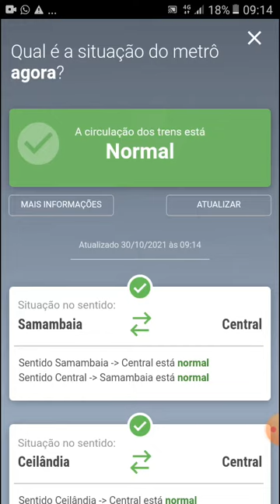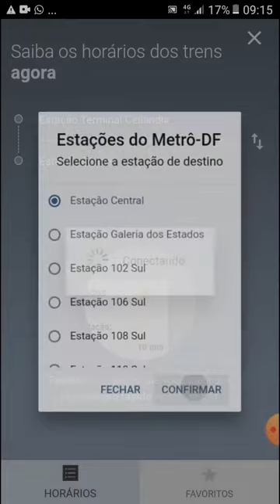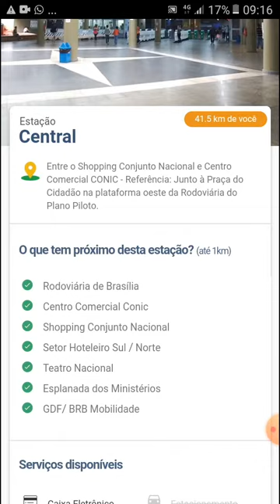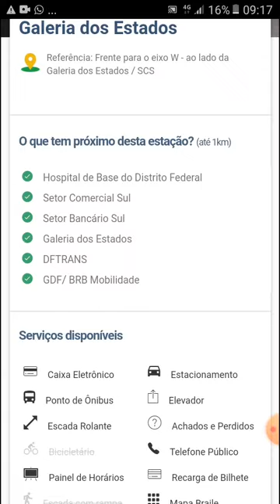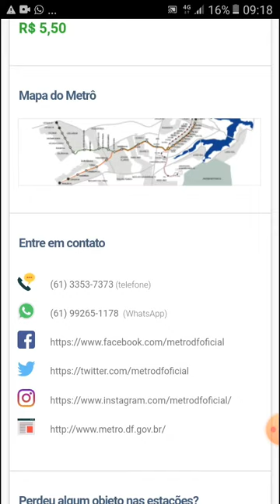Aplicativo Metro DF